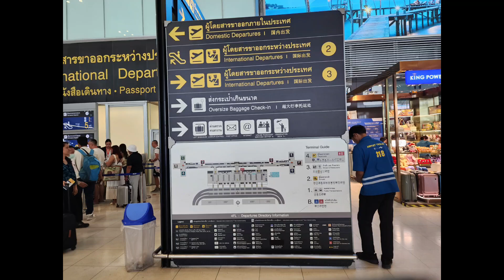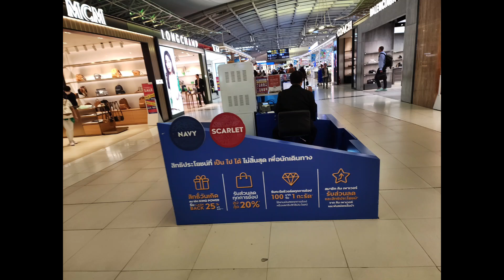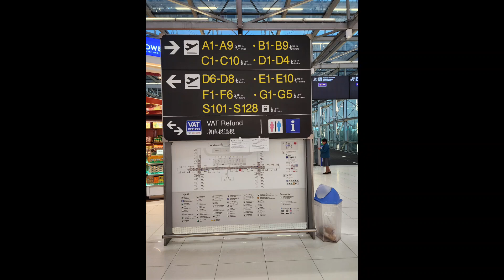13FYITHAILAND# BANGKOK DEPARTURE INTERNATIONAL AIRPORT June 15 2024